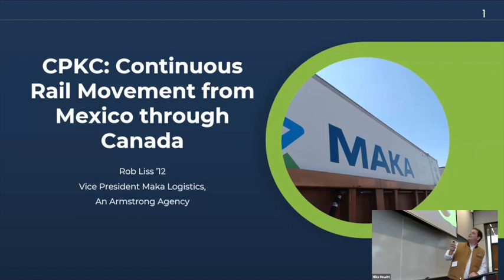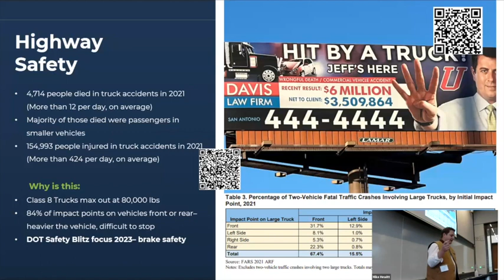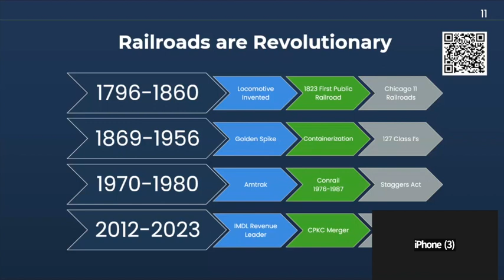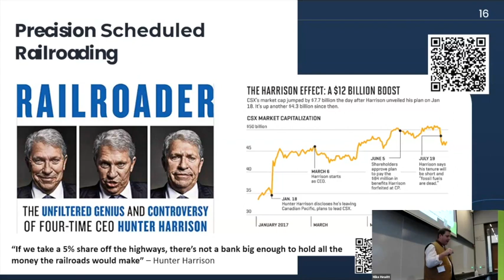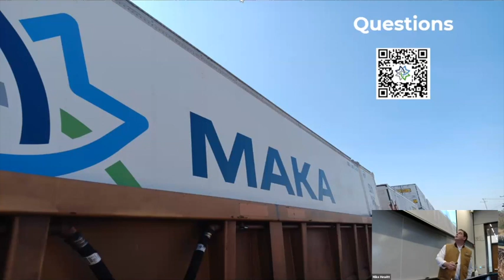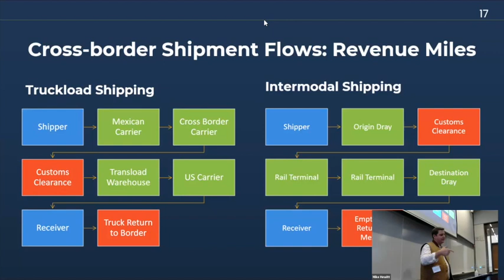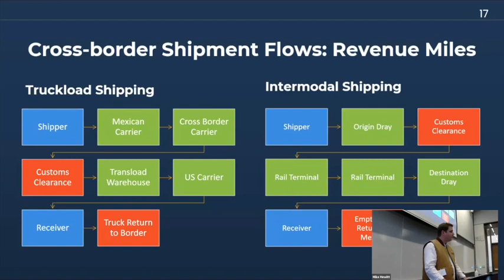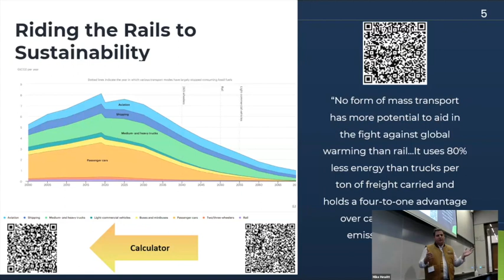CPKC: Continuous Rail Movement from Mexico through Canada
The formation of North America's first transnational railroad will have broad implications for international trade between the US, Mexico, and Canada, and embracing its potential can bring tremendous economic and social benefits.

This high level presentation by Rob Liss, vice president of MAKA Logistics, focuses on the importance of this merger, the history behind it, and key factors to its future success in competing against over-the-road (OTR) service.

Learn more about Loyola University Chicago's Supply Chain & Sustainability Center: LUC.edu/supplychaincenter